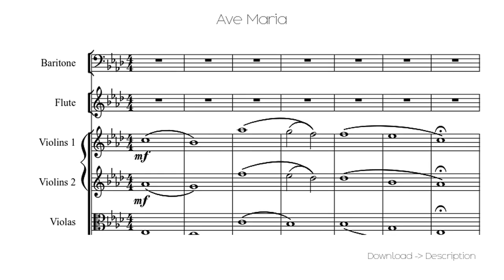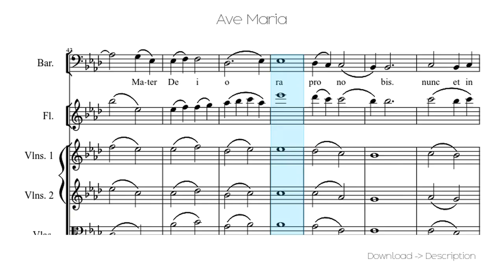🎶 Ave Maria 🎸🎸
Sheet for song: 🎶 Ave Maria 🎸🎸